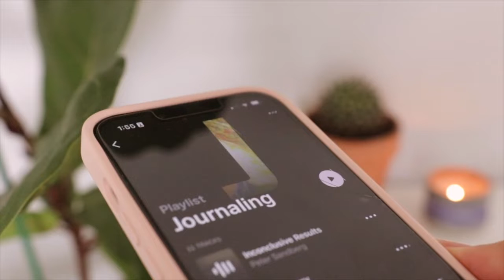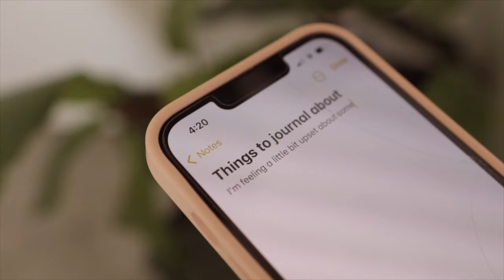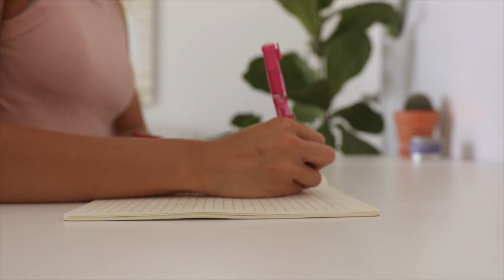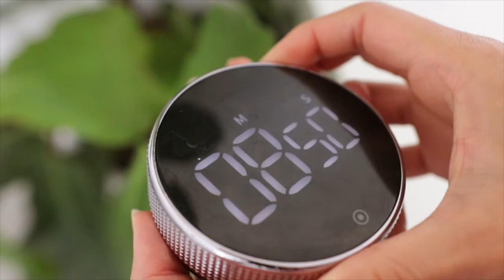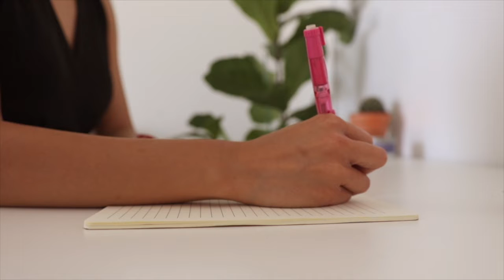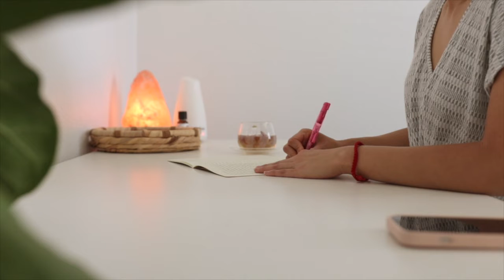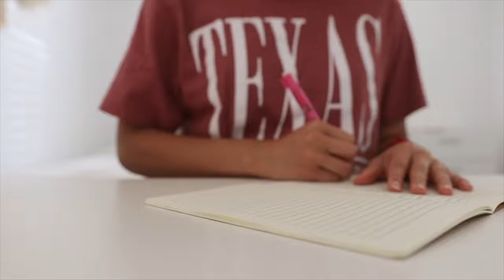How to Journal for Healing (9 tips for beginners)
How to Journal for Healing (9 simple tips for beginners) Journaling is a habit I’ve been practicing for years. It’s helped me not only get to know myself on a deeper level, but it’s also been one of the most helpful tools for my mental health. It helps me process and release my emotions in a healthy way. If you want to learn how to start journaling, in this video I’ll be sharing the journaling techniques I use for emotional healing, as well as journaling ideas for anyone that’s just getting started.

00:00 intro
00:48 pick a journaling tool
02:10 create the right atmosphere
03:39 pick a journaling technique
03:55 use journal prompts
05:00 journal prompts for healing
05:10 free writing
06:40 write a forgiveness letter
08:13 don't judge what you write
09:23 make it a habit

🧘🏻‍♀️ My top health/wellness products

🥗 Plan To Eat is the meal planning app I use, get a free 45 dial trial using this

🧴 Skincare products I use

📚 My book recommendations

🎥 My filming equipment